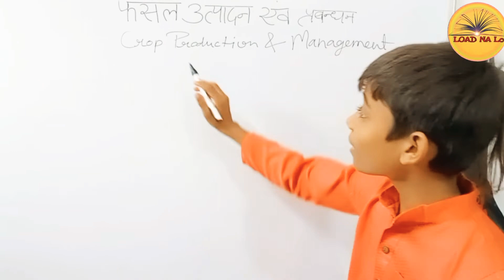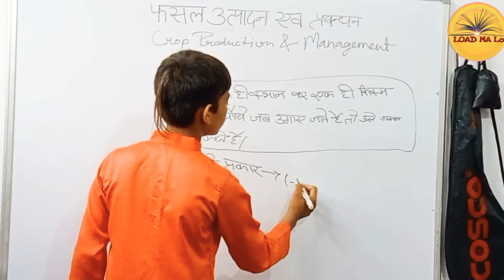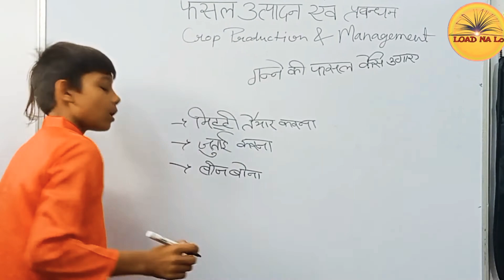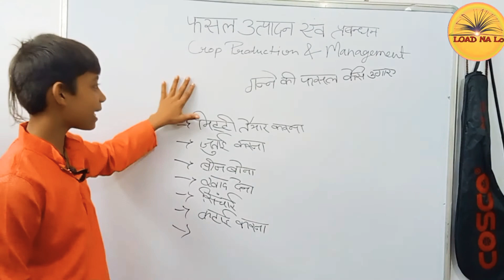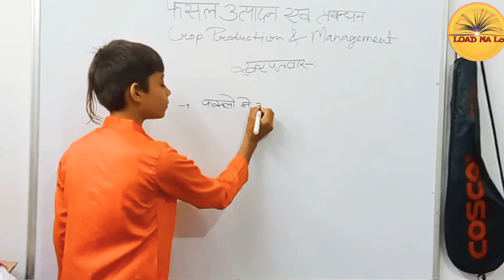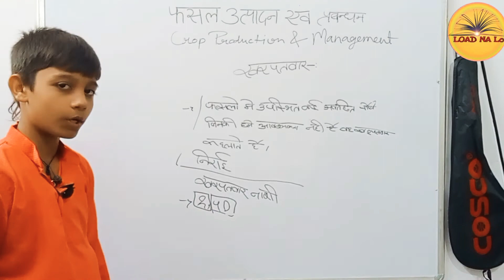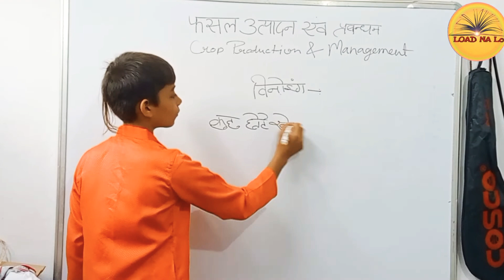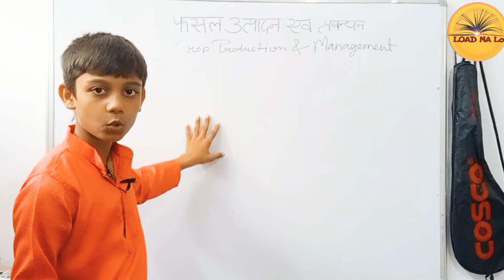Crop Production & Management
Images - Google